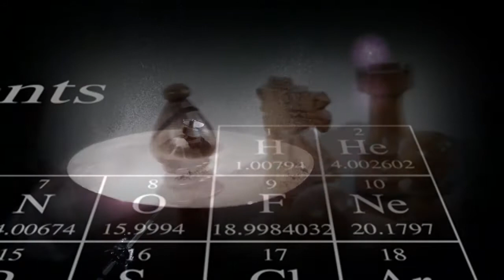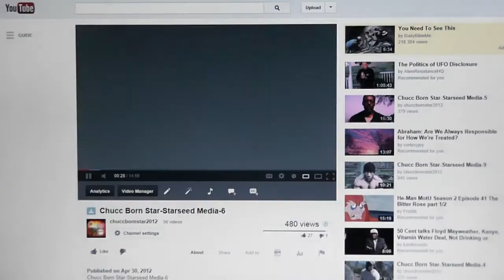Chucc Born Star-War Time-Produced by Chucc Born Star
((((SEE LYRICS BELOW/closed captioning available))))

INTRO: These little mad rappers trying to fuck with Chucc with that rap shit right...but that was real cute what you did...doing your little thing...I aint mad at you...but ah
I know my music is opposing 3rd dimensional mind its "War Time" because yawl niggaz can't fuck with Chucc...and I KNOW the more I speak my TRUTH the more I'll comply my desires...because yawl niggaz can't fuck with Chucc
1st VERSE: I'm so meticulous writing my lyrics the power of the spoken word is my powerful talisman now I've done spent many life times to master my rhymes so mastery can be achieved if I had never died this wizardry of mine utilizes sound in sacred ways so profound producing beats from ancient times when I was putting it down a messenger on the "Kings List" of messiahs I was found go spoken word take action communicate my message for me NOW hypnotize the minds of the sleepers no not just the peoples, the elements, plant kingdom, insects, all of gods creative creatures go well beyond the contents of the periodic table I'm breaking the law of periodic since I AM a creator god that is willing and I AM able to find the science with-in my human body because I AM a chemist gangstafied "Jedi White Knight" killuminati riding till the finish the chess board been set go ahead and guess which piece AM I my strategy was stratified from the higher dimensions cause I AM ALL (32) pieces and NOW its "War Time"

CHORUS: WAR TIME...WAR TIME...I AM a "GAME-MASTER" co-creating with the "GRAND DESIGN" ...I AM playing for the "ONE" Master Mind...I AM So skillfully inclined no use of violence is allowed at this time
Watch how the "LIGHT" checkmate them baby...with NO violence even though "THEY" play...homicidal acting like "THEY" crazy

2nd VERSE: Every now and then I get spotted in Birmingham when I'm driving I've been off the grid for a while NOW in seclusion away from everybody "THEY" want to know where and how I live what's the deal with the music biz nosy ass mutha-fuckaz trying to get all up in the Chucc's personal biz see "THEY" remember when I was bummy looking scummy NOW "They" looking at me funny checking out my car but most of all "They" trying to count my fucking money KNOWING got damn well "THEY" Google " Chucc Born Star's" name found my YouTube channel checking out "Chucc Stone" doing his "Starseed Media" thing it would behoove yawl fake ass to go sit the fuck down turn off your T.V. and cell phones take heed to the starseed knowledge his speaks NOW while yawl judging me and persecuting me for blasphemy the church conditioning your mind with zombie ass world war z movies worried about me being an occult leader you best be worried about your world leaders leading your ass to a real life beyond the thunder dome sequel done sacrificed many lives as a "Guiding Light" to the masses I AM the ghost with the most "ETERNALLY" cloaked by the "Light & Love" from  the most HIGHEST MASTERS

OUTRO:  I AM a "GAME MASTER" co-creating with the "GRAND DESIGN" I AM playing for the "ONE" MASTER MIND...you dig...I AM so skillfully inclined no use of violence is allowed you KNOW...a BE-ing who invents or directs an ingenious joint project masterfully inclined to control or dominate his/her own mind governing the main frame and controlling operations of the brain and other mechanisms of the human body technically and skillfully supremely intellectual...its "WAR TIME" I AM Chucc Born Star...Stone Records...2013 "YEAR ONE" and beyond...WE out